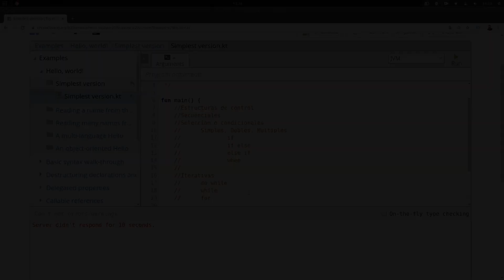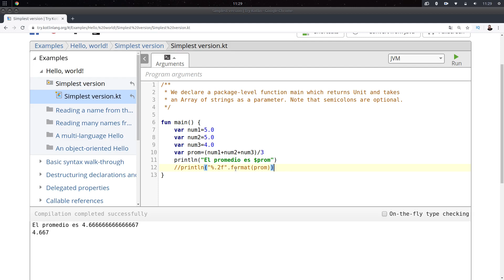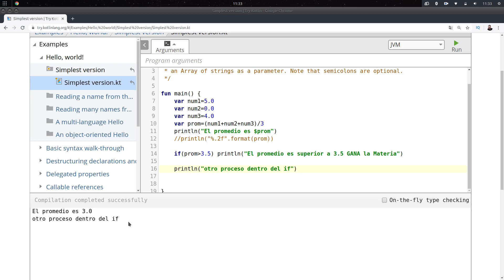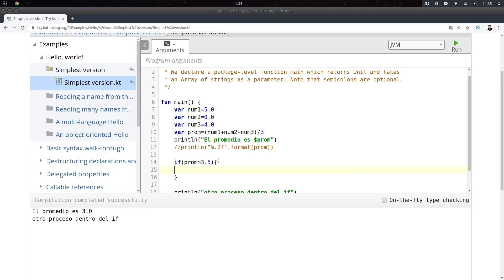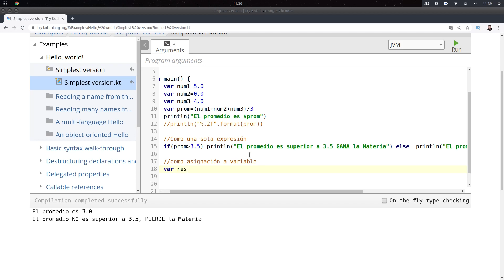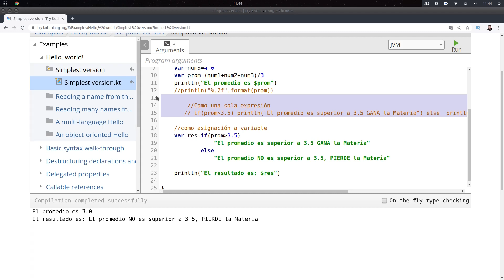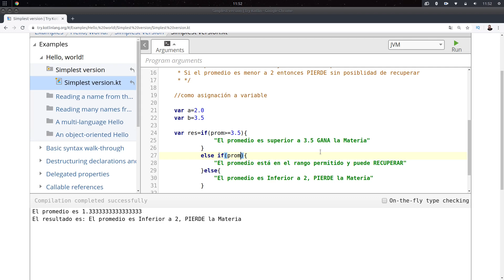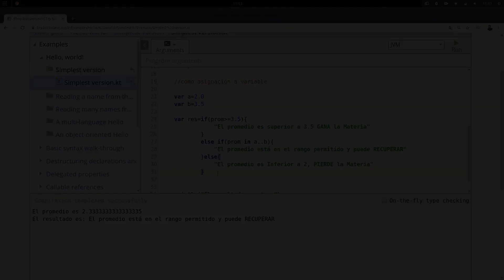8. 💪 Condicionales simples, dobles y anidadas en 👉 KOTLIN 👈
En este video veremos como usar condicionales simples, dobles y anidados en KOTLIN